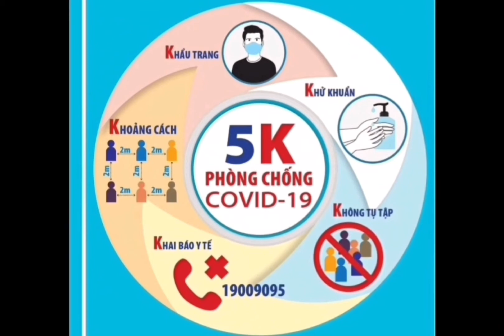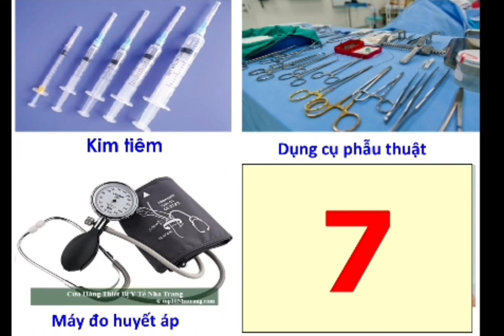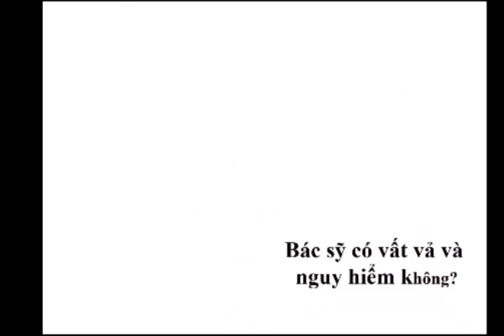Trò chuyện về một số công việc của bác sĩ. Hoàng Thị Thu Thúy